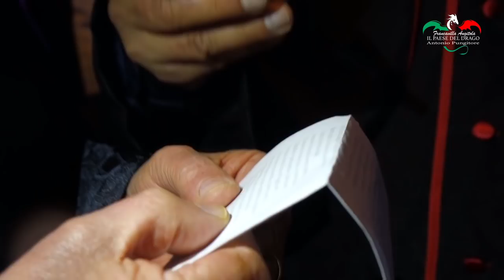Francavilla Angitola "Carnalevara muortu 2019"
Con un funerale in pompa magna , per le vie principali del paese si sono conclusi i festeggiamenti del Carnalevara muortu , manifestazione unica nella zona. La cerimonia e' stata ideata ed organizzata da Foca Fiumara, in collaborazione con l'instancabile Teresa Pizzonia .
Si ringrazia il Sig. Sindaco Giuseppe Pizzonia e tutta l'Amministrazione Comunale.